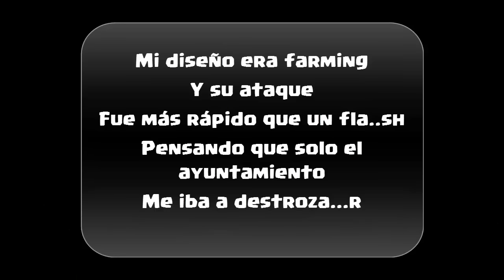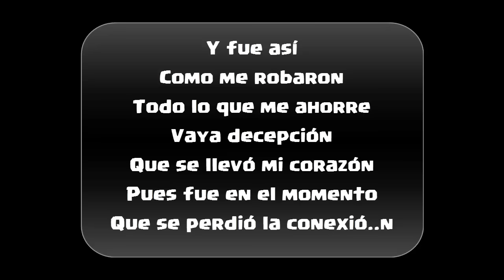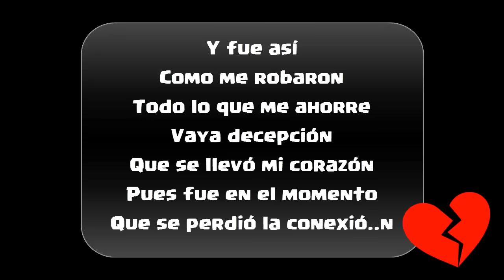Cambiando letras - "Y Así Fue" Julión Álvarez Versión Clash of clans - ANTRAX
Nueva sección mucho esfuerzo en esto espero les guste.
Like si quieres que suba mas canciones!
Ya se que no se cantar omitan ofensas :(
Diviértanse y GRACIAS :*